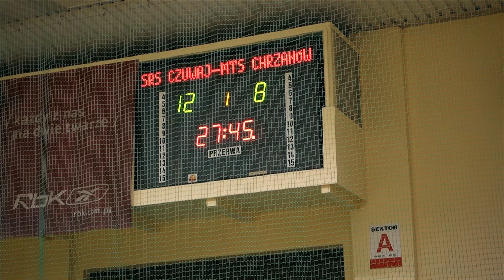Fragmenty z ławki - SRS Czuwaj Przemyśl - MTS Chrzanów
SRS Czuwaj Przemyśl – MTS Chrzanów 29 – 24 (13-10)

Czuwaj: Sar 1, Szczepaniec, Orłowski, Kijanka – Lew, Puszkarski 11, Biernat 1, Stołowski 4, Kubik, Bajwoluk 2, Kulka, Kroczek 5, Trawnicki, Kubisztal 5
Karne: 4/4
Kary: 20 minut (Stołowski, Kubik, Bajwoluk, Kulka – 4 min., Biernat, Kubisztal – 2 min.)

MTS: Górkowski, Wiatr – Sieczka 1, Madeja 2, Żydzik 1, Rola 1, Wierzbic 3, Gasin 2, Kowal, Skoczylas Dawid, Olszewik, Orlicki 1, Kirsz 4, Stroński 6, Skoczylas Marcin 1, Bednarczyk 2
Karne:5/8
Kary:16 minut (Kirsz, Skoczylas – 6 min., Żydzik, Sieczka – 2 min.)
Czerwone kartki: Kirsz w 38. minucie (gradacja kar) oraz Skoczylas w 52. minucie (gradacja kar)